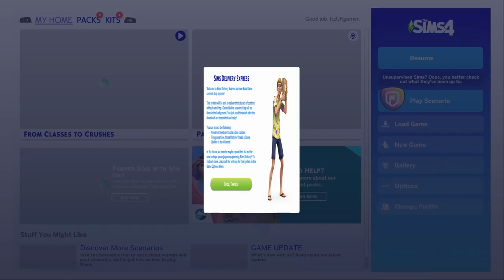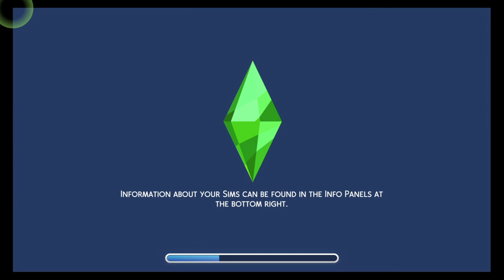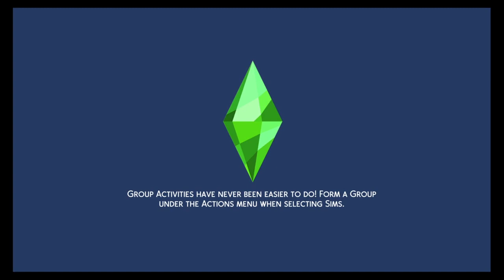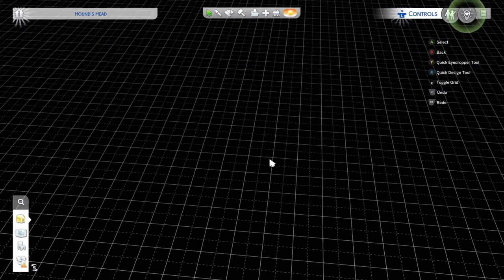SIMS4 .........ItzMissGamer .........hiiii